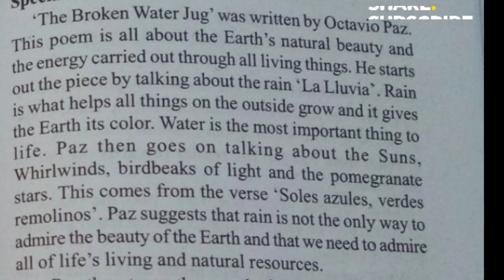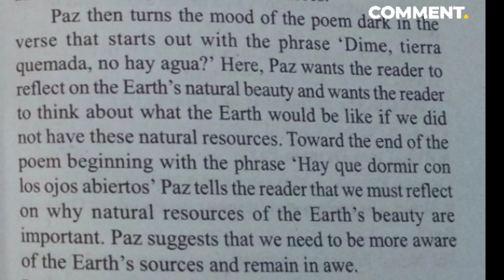The Broken Water Jug By👉🏻 Octavio Paz | SUMMARY MALAYALAM keralauniversity 5thsemester exam 💯